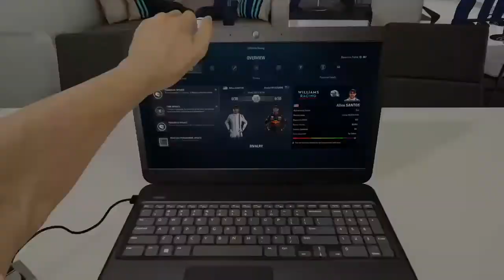Off to A Strong Start in Season 2 (Day 6) - F1 2017 Gameplay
As I begin my 2nd season with Williams, I eventually got a race win right away and contended with the front-running Mercedes team.  Eventually enough, I will be able to sustain this throughout the whole season.

WhatiFRacing
RealRadman
WindVow8820